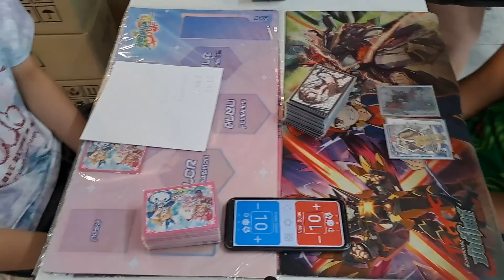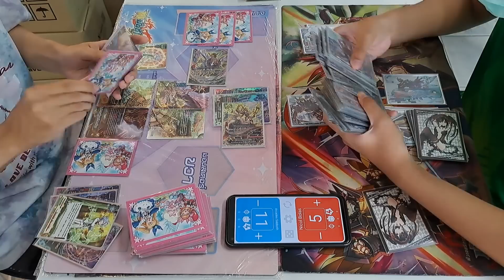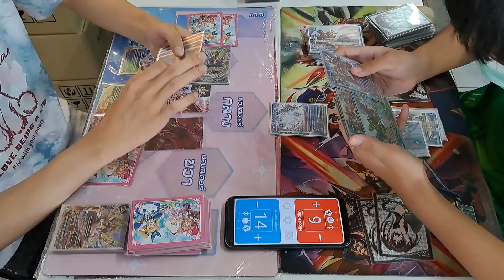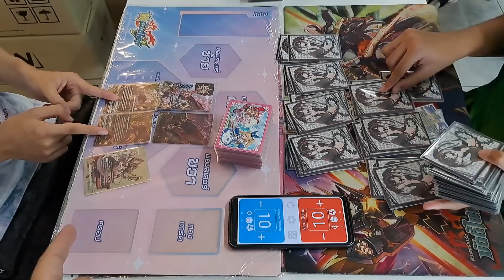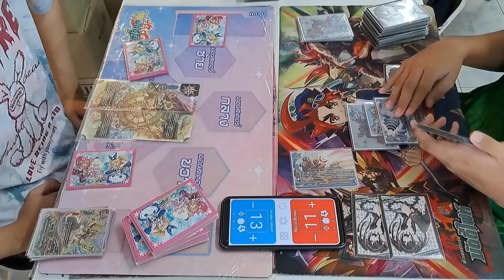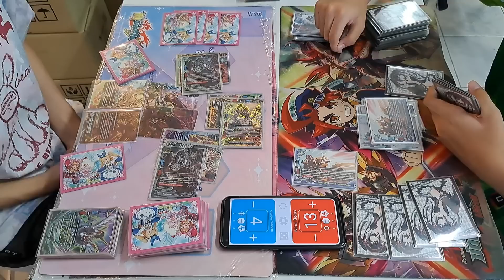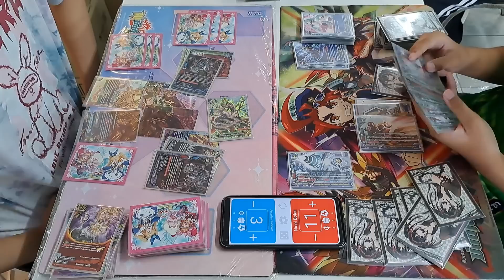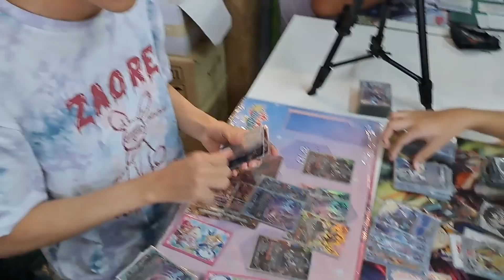แมทชิงบัดดี้ไฟท์ ไทม์ดราก้อน VS เจมโคลน ep.73 ที่ร้านการ์ตูนพี่พงษ์ 29/4/66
ซื้อสินค้าร้านพี่ที่ Lazasa ทางนี้คับ